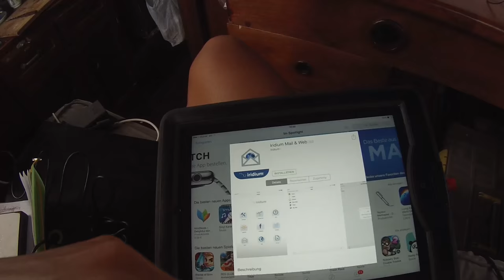Stand Up Paddle In Remote Island Paradise San Blas - UNTIE THE LINES II #15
It's the last week in the San Blas Islands before going on my so far longest solo sail of 250nm to the island of San Andres. Some last small projects to get done...daily weather watching and of course some island exploration like usual.

Enjoy, cause it will be the last bit of San Blas paradise for some time, I hope!

Nike & KARL

for more info about KARL, the journey or people I met during my trip.

This is NOT a live documentary! There is a time difference between filming and publishing due to the time it takes to edit and to internet not always being awailable on those little remote palm tree islands :).

You would like to support this documentary? and get little special rewards in return